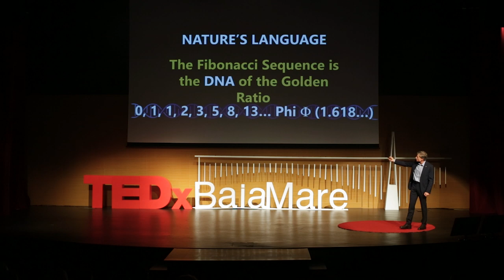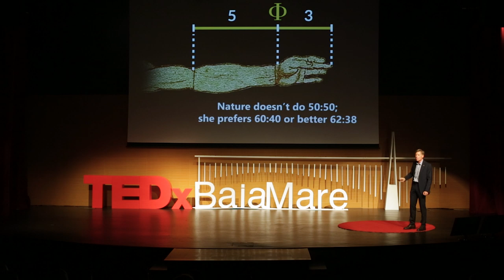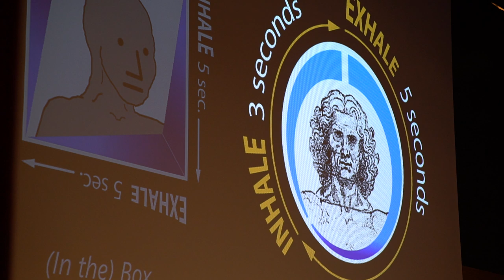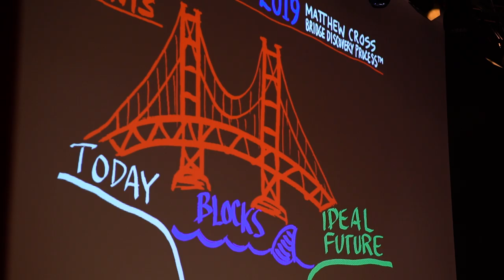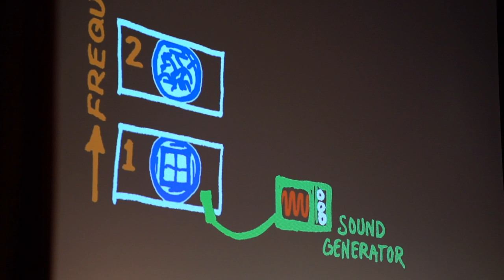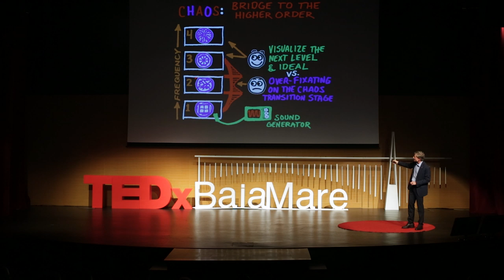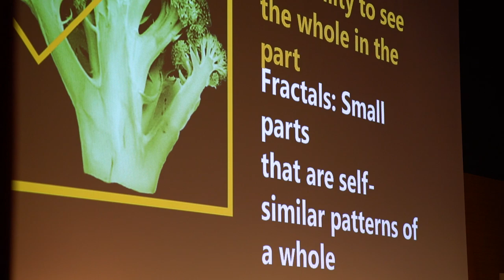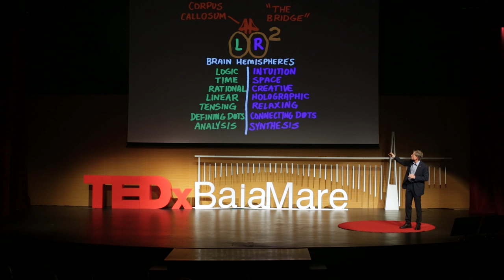Blow Up Your Bridge | Matthew K. Cross | TEDxBaiaMare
Matthew Cross invited the audience to explore and cross four bridges, towards our genius and our highest potential. The first bridge that we all share, is the bridge between the past and the future, the bridge to everything that we desire and it is, of course, The Present.

Discover more about The Golden Ratio and The Bridge Discovery Process in this amazing talk.  An internationally renowned writer, speaker and world-leading strategist, Matthew K. Cross is the founder and CEO of the Leadership Alliance, a personalized consulting firm that works with Fortune 100 organizations and elite institutions such as Stanford University. Companies with which Matthew K. Cross has collaborated include Bank of America, ING, BlackRock, Allianz, Merrill Lynch, UBS, Home Depot, Qlik.

Hoshin North Star Process Specialist, athlete and out-of-the-box visionary, Matthew offers through his work a guide to leadership, genius, alignment and performance of organizations, teams and people.

Cross's forthcoming book "The Most Successful Business Story Ever Told" is a book dedicated to learning and applying the key principle of leadership and systems behind every successful organization on Earth.

Books previously published: "The Hoshin NorthStar Process - Set your priorities straight in 7 Steps"; "The Millionaire's Map"; "Nature's Secret Nutrient — Golden ratio biomimicry for PEAK health, performance & longevity"; "The Little Book of Romanian Wisdom"; "The Golden Ratio & Fibonacci Sequence". This talk was given at a TEDx event using the TED conference format but independently organized by a local community.